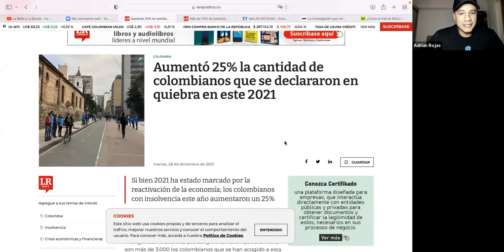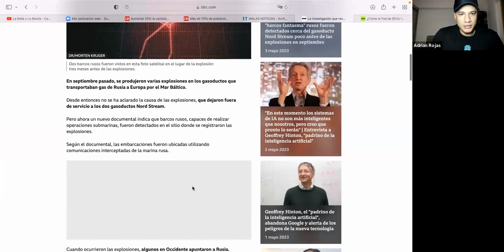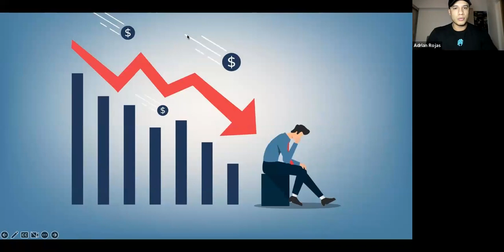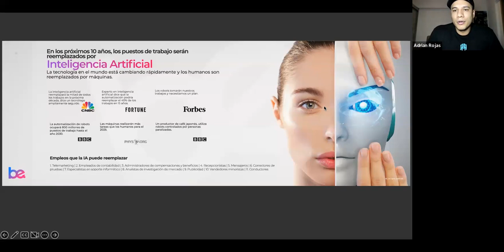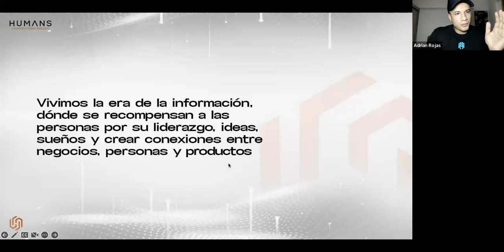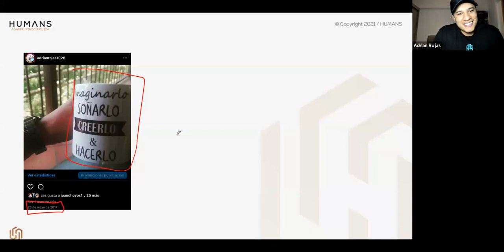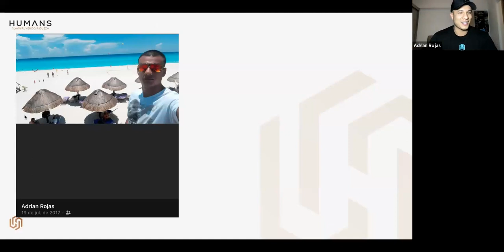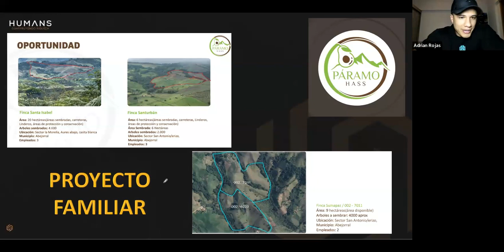CONSTRUYENDO RIQUEZA BY ADRIAN ROJAS - AQUI Y AHORA